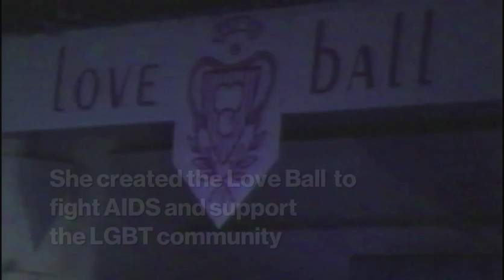NewFest 2017 Opening Night: SUSANNE BARTSCH: ON TOP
Join NewFest on October 19th, 2017 for a mesmerizingly expressive portrait of the fiercely individual New York counterculture icon and LGBTQ advocate.

SUSANNE BARTSCH: ON TOP candidly captures the titular “Queen of the Night” and patron saint of LGBTQ inclusion and advocacy with a commanding voice and sharp wit, much like its subject. More than just a tribute to the “Queen of the Night” and staunch LGBTQ advocate, this dynamic debut from directing duo Anthony&Alex captures the essence of Bartsch’s everyday balance between compassion and control.

Featuring superstars and LGBTQ nightlife luminaries RuPaul, Simon Doonan, Michael Musto, and Amanda Lepore, this dazzling documentary homecoming for a living icon who has unapologetically been a champion for all things New York and queer.